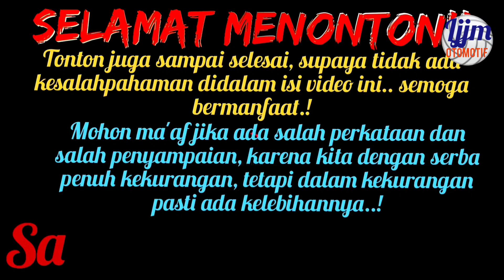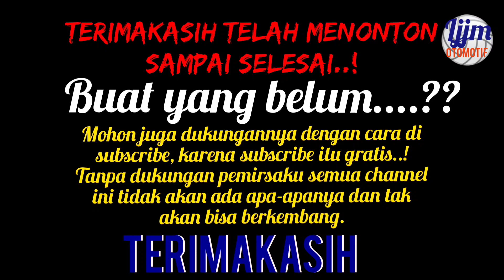Cold diesel Ragasa Tambah Tenaga ⁉️Cara Setel Ini Pemula Pasti Bisa||Setel Tipis Bos@Ljjm894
Colt Diesel Ragasa Tambah Tenaga ⁉️Cara Setel Ini Pemula Pasti Bisa ||Setel Tipis Bos@Ljjm894
Setelan ini permintaan sopir dump truk, karena ditanjakan sering ngempos, tenaga kurang.
tonton sampai selesai supaya tidak ada salah-salah pengertian ya..!